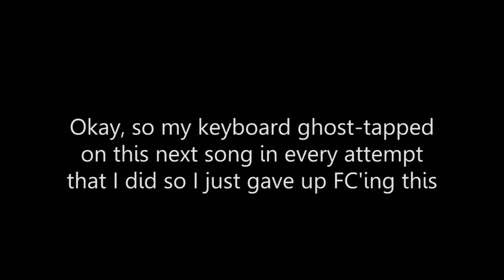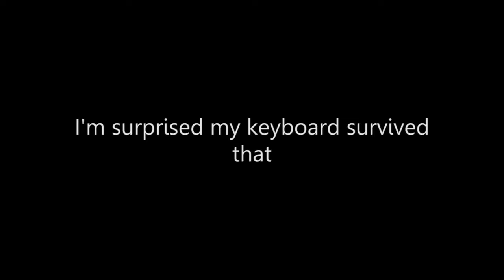surviving with a slightly broken keyboard | RoBeats brz1128 Event Part 2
i may have to replace my keyboard soon

Timestamps:
0:00 - Intro
0:12 - Bluelight (Hard) (Difficulty 20)
2:36 - PLAZMA (Hard) (Difficulty 26)
5:17 - TRICKY_TRIPPER (Hard) (Difficulty 27)
7:36 - Plumage (Hard) (Difficulty 29)
10:07 - Splash Sunbeach (Hard) (Difficulty 29)
12:23 - Oceanus (Hard) (Difficulty 30)
14:23 - Happy Lucky -- Injection!! (Hard) (Difficulty 31)

Artist: brz1128
Songs in the event:
Bluelight, PLAZMA, and Oceanus

Happy Lucky -- Injection!!